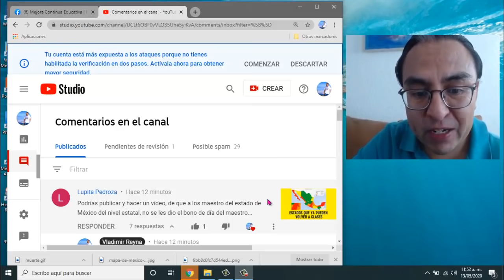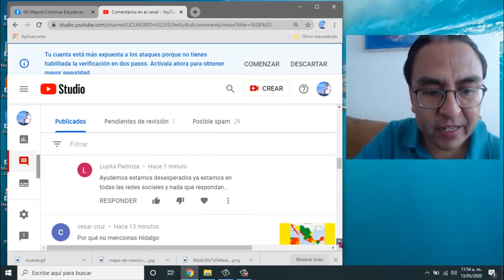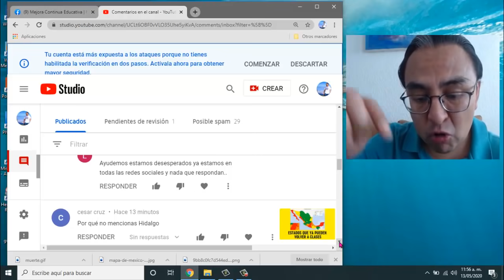Recortan Bono del Día del Maestro en el Estado de México